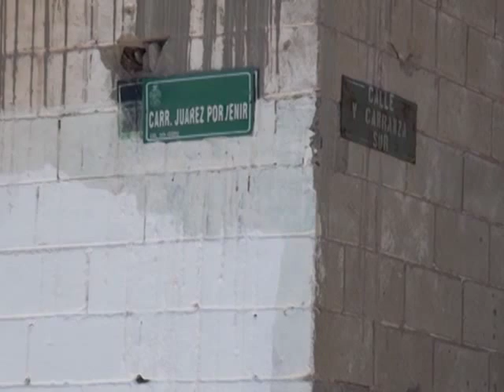Operativos y Cateos en el valle de Juárez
GRUPOS CRIMINALES DIRIMEN SUS PUGNAS A TRAVÉS DE PINTAS, EN TANTO QUE CORPORACIONES POLICIACAS REALIZAN OPERATIVOS Y CATEOS EN EL VALLE DE JUÁREZ EN BUSCA DE LOS RESPONSABLES DE LA MASACRE DE LOMA BLANCA.